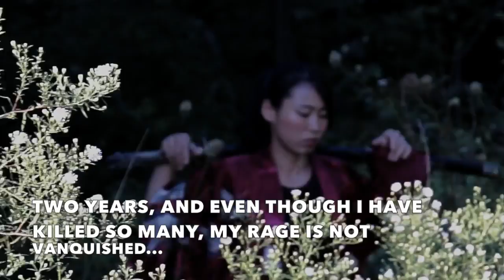Here with you.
Fukushu